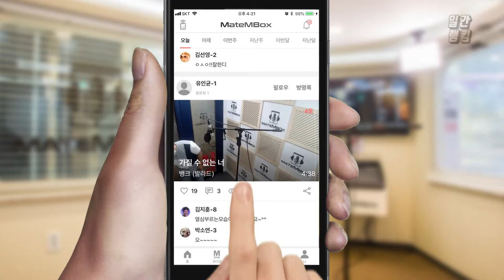메이트엠박스 일간 랭킹 TOP4 2019년 07월 11일 [Daily Ranking]